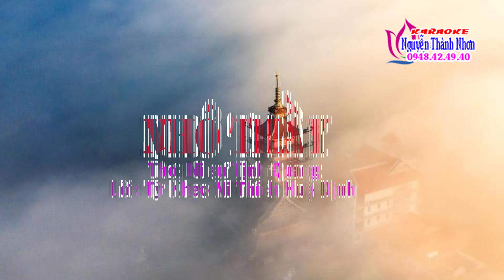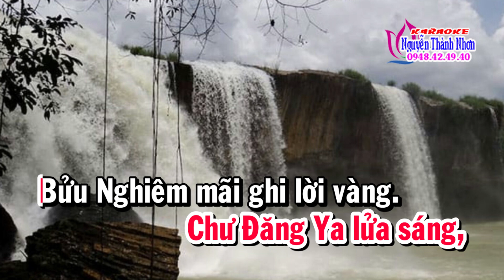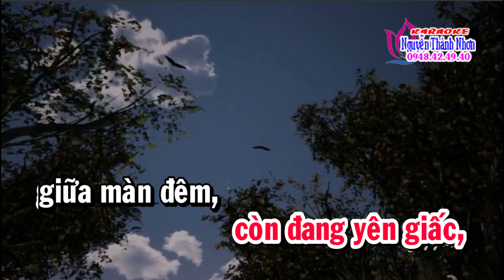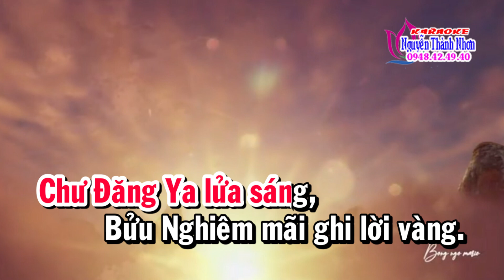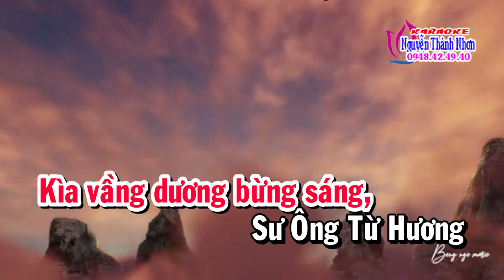Karaoke NHỚ THẦY [ Điệu hồ quảng alysan ]